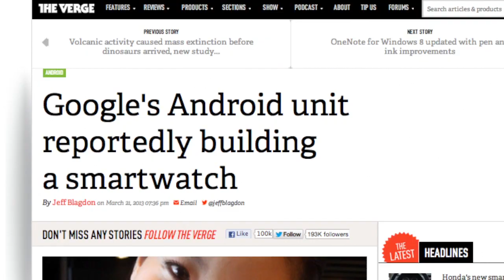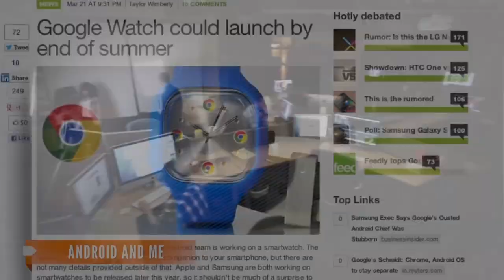Time for Google to Make a Smart Watch?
A 2011 Google patent application highlights a flip-up display and 'tactile user interface.' Samsung and Apple are reportedly working on similar tech.